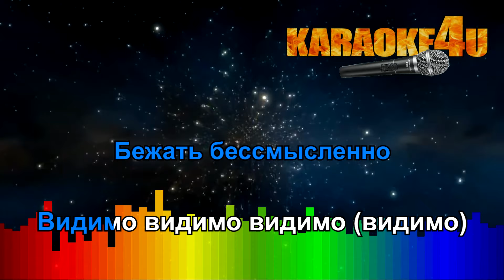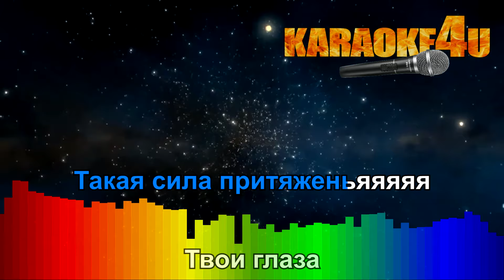LOBODA |Твои глаза | Караоке Ремикс (Кавер минус)